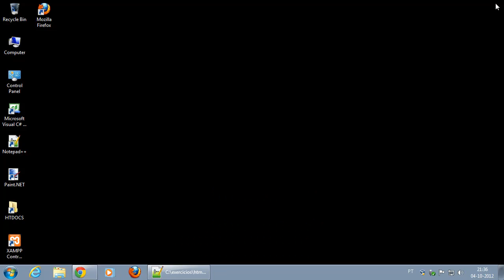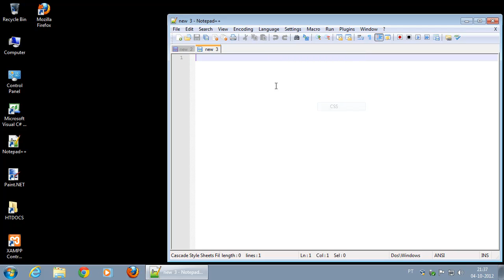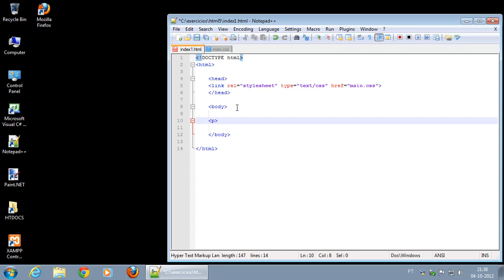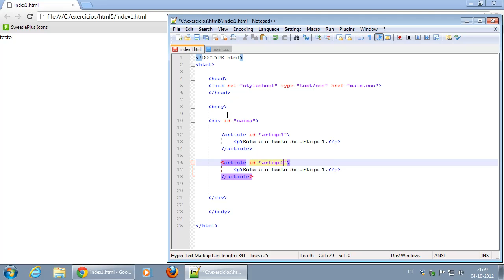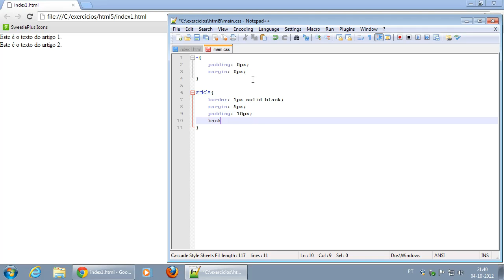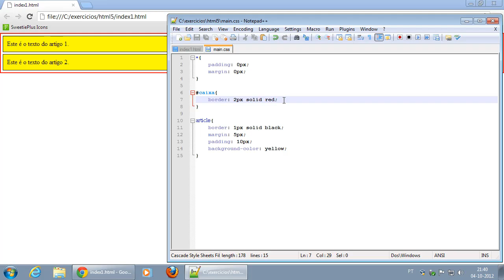029 Preparação do ambiente para estudar o Flexible Box Model